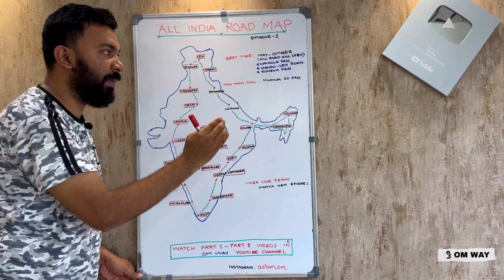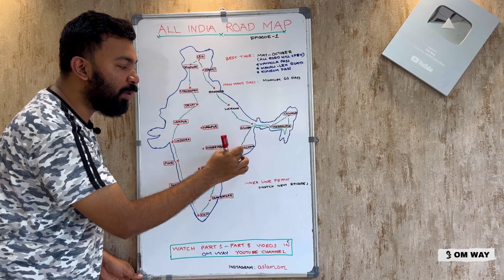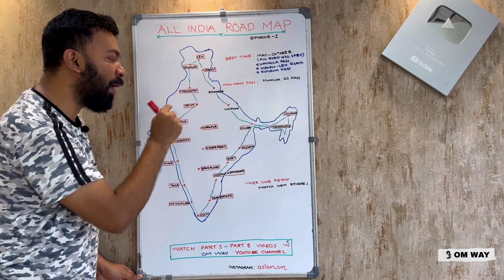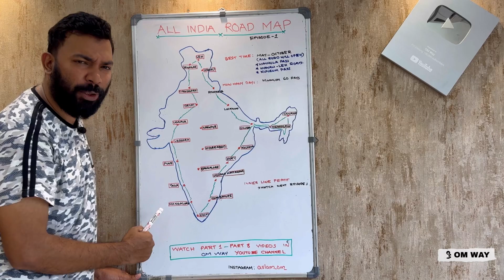All India Road Trip Map | All India Travel Guide | Episode - 01